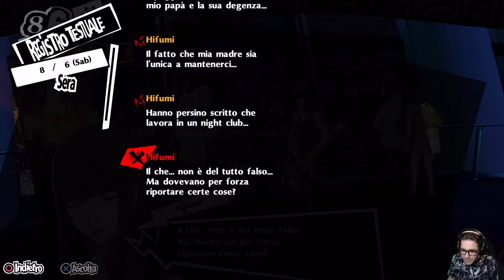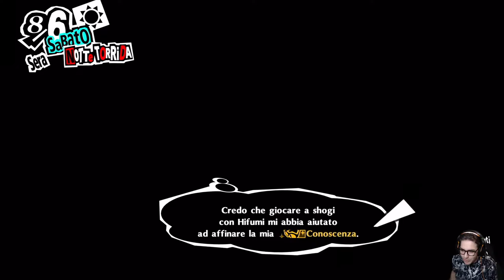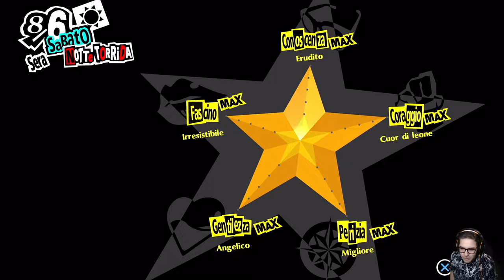Persona 5 Royal [Merciless NG+] - EP 46 - Forti Ideali